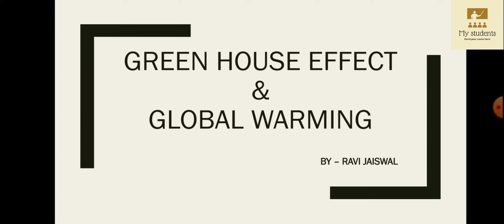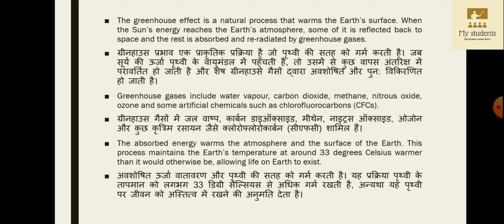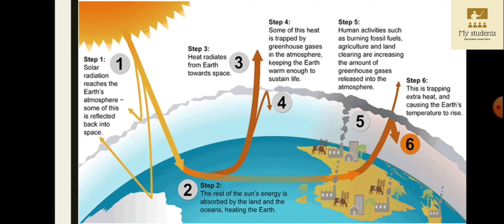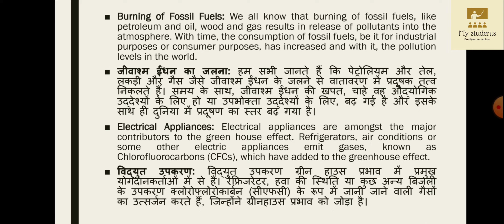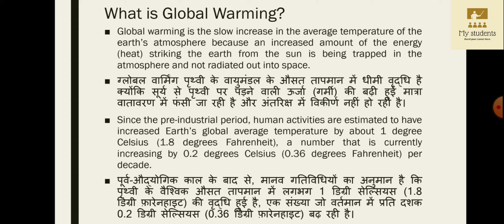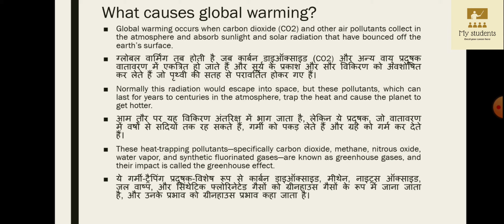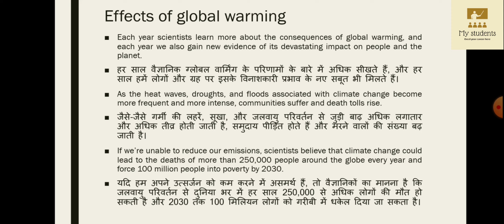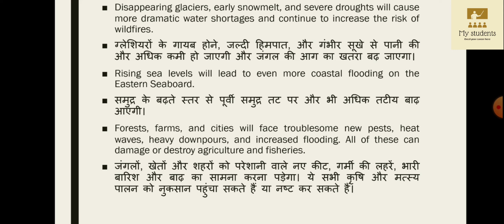Green house effect & Global warming